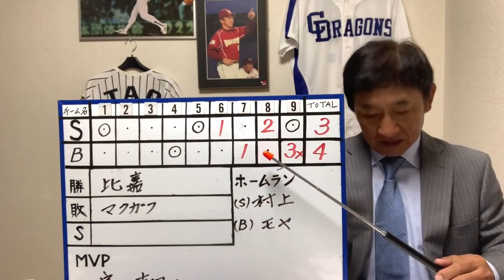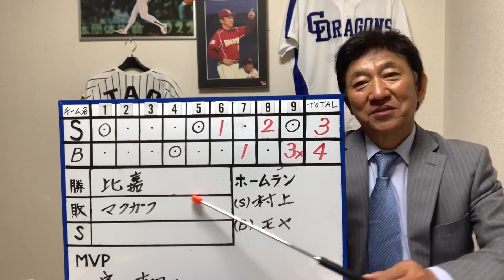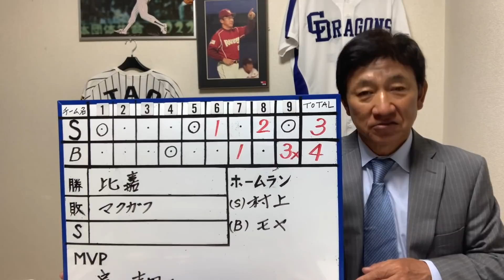【日本シリーズ 11/20】投手戦〜乱打戦【オリックス・バファローズ × 東京ヤクルトスワローズ 第1戦】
1975年　ドラフト1位で中日ドラゴンズに入団
1985年　西武ライオンズに移籍
1987年　阪神タイガースに移籍 → 1991年現役引退
2001年　アジア大会で全日本代表チームのコーチ
2005年　東北楽天ゴールデンイーグルスの初代監督に就任